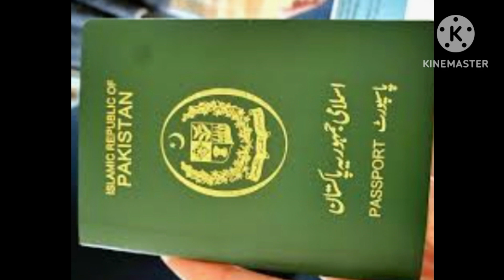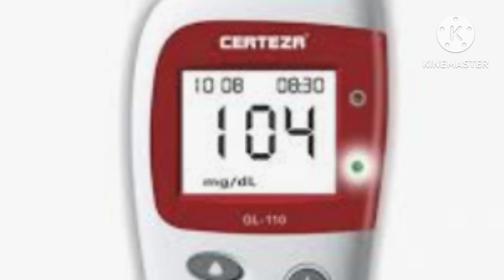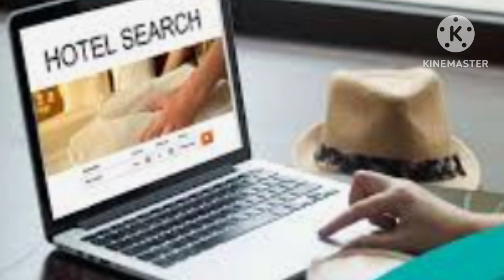Travel Tips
In this video you will learn traveling tips. First of all, you need to know local language for communication. Local language will help you in reducing the communication barriers. you can use the Google apps for learning the local language. Secondly, you should know about the food of that area. It will help you in your health. Thirdly, you should keep your documents intact to avoid any traveling error. You need to keep passport, visa and important documents if you are going for job. Next, you need to take adequate outing time for your refreshment. Moreover, take the adequate amount for budget to avoid any inconveniences during traveling. Take the adequate medicine with prescription of the doctor. If you are diabetic or hypertensive then take your BP set and sugar machine for regular checkup. Book your hotel before leaving the country. Put some extra balance in your easy paisa account for activating the international roaming of your local number. Thank you